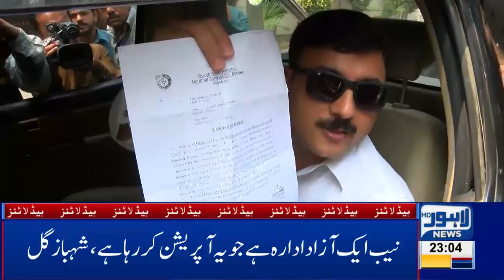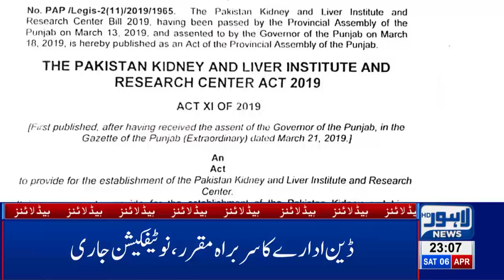11 PM Headlines Lahore News HD – 6th April 2019